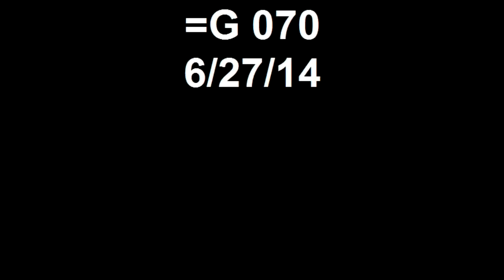=G 070 6/27/14